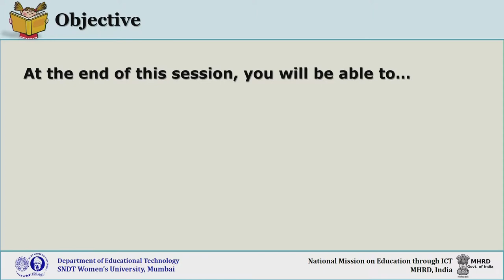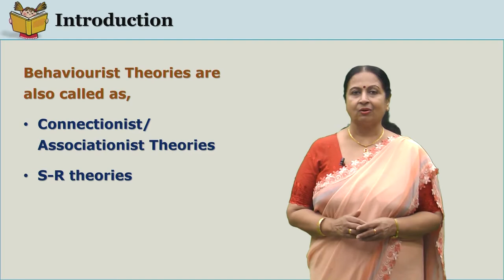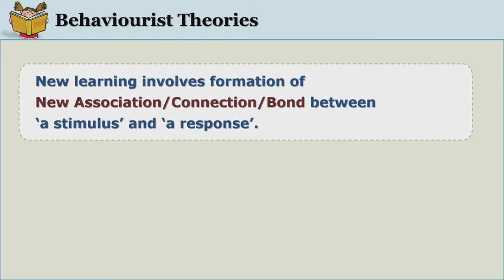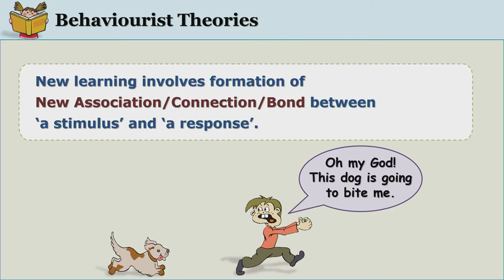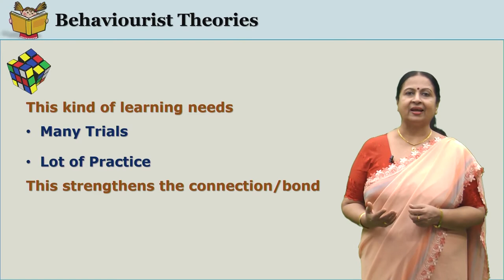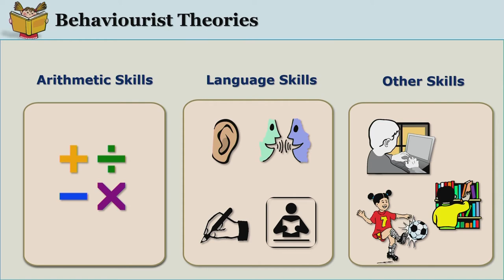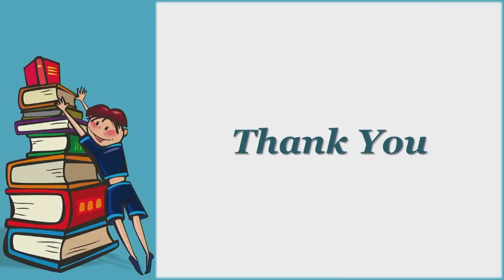Theories of Learning Behaviour by Dr. Vasundhara Padmanabhan